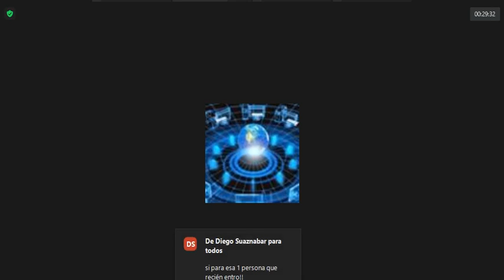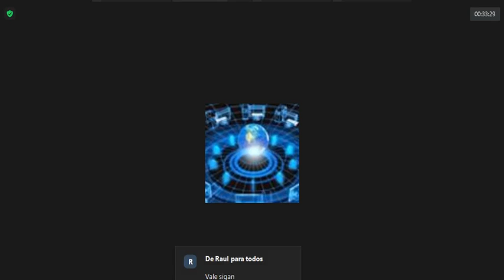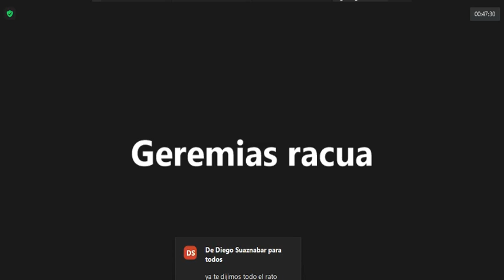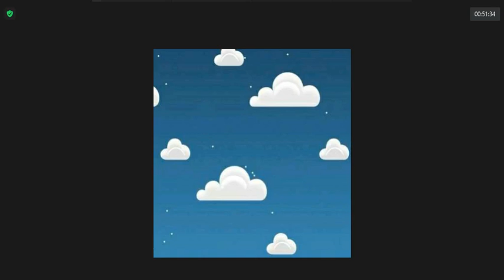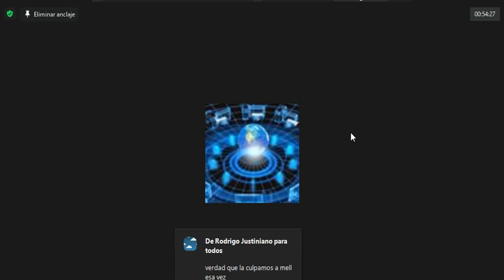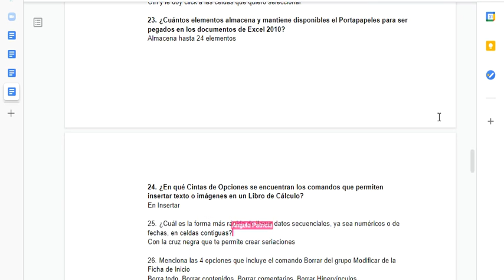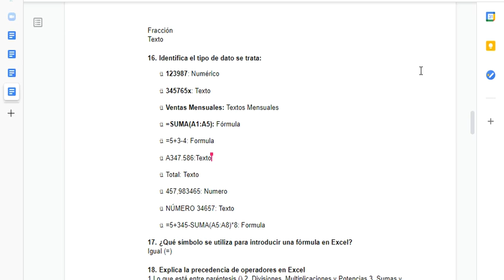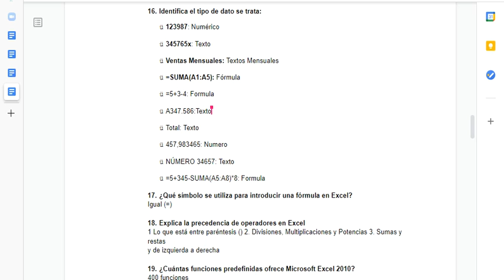CLASE DE COMPUTACIÓN 17-03 / CUP